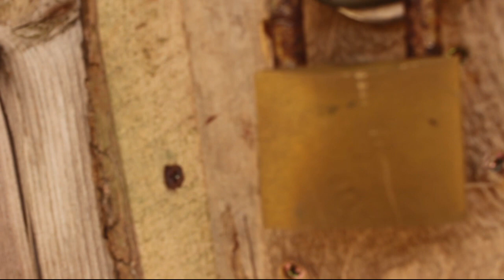The Abyss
A personal account of 'The Abyss' as related by Millennial Woes.